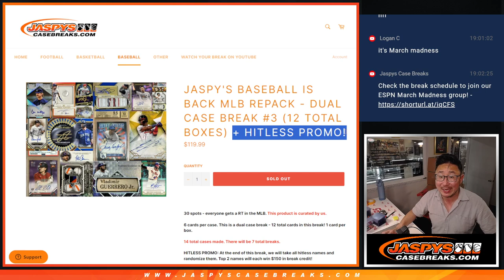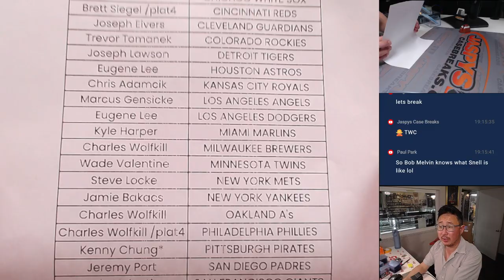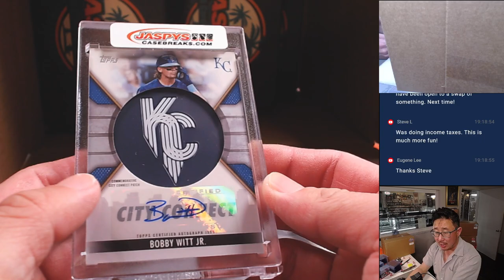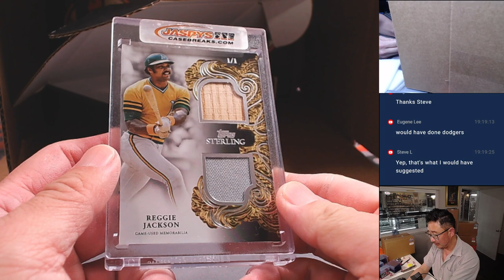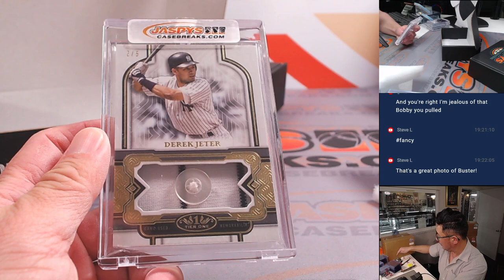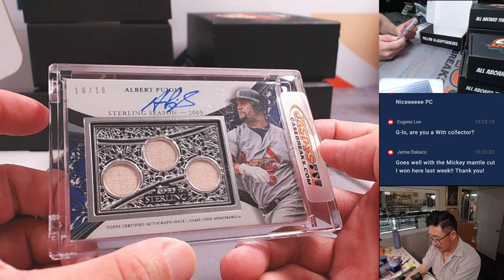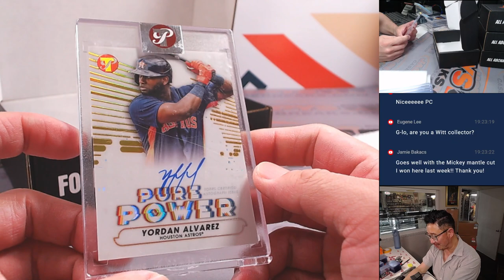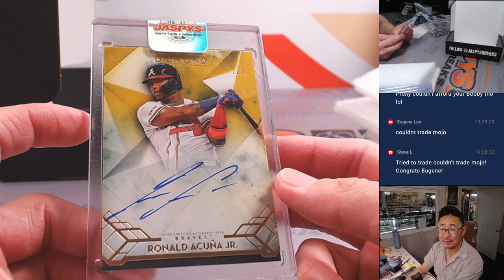M, 03/18/24 - JASPY'S BASEBALL IS BACK MLB REPACK - DUAL CASE BREAK #3 *RT*